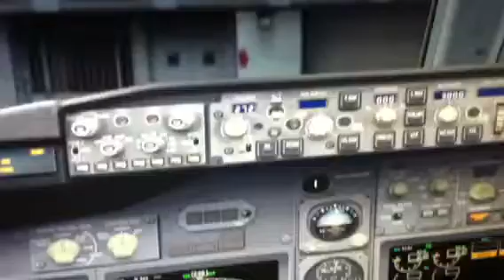Ifly 737-700 landing in KSAN FSX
On final approach runway 27 at San Diego nice approach.